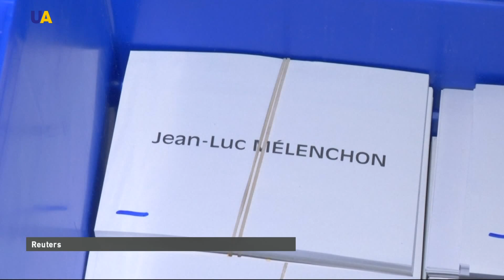Выборы во Франции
Франция голосует. Первый тур президентских выборов. Участки открылись рано утром. Хотя заморские территории страны начали голосовать ещё вчера. Из-за разницы во времени. За кресло президента страны борются 11 кандидатов.